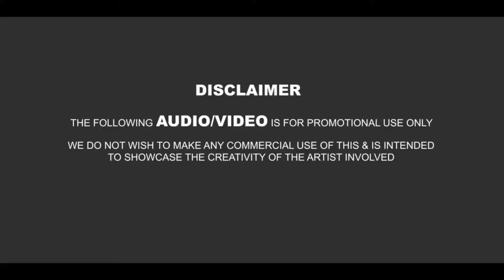Love Me Like You Do x Hothon Se Chu (Unplugged Mashup) | Ellie Goulding | Jagjit Sing | Dmart Music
▶ Love Me Like You Do x Hothon Se Cchu Lo Tum (Unplugged Mashup) | Ellie Goulding | Jagjit Sing | Dmart Music | Aftermorning Unplugged

Songs : Ellie Goulding - Love Me Like You Do X Hothon Se Chu
Remix By : Aftermorning Productions

↪ Songs Credit -
Artist: Ellie Goulding
Album: Fifty Shades of Grey (Original Motion Picture Soundtrack)
Writers: Tove Lo, Max Martin, Ali Payami, Savan Kotecha, Ilya
Released: 2015

Lyrics
So love me like you do, love me like you do
Love me like you do, love me like you do
Touch me like you do, touch me like you do
Love me like you do, love me like you do (like you do)
Love me like you do, love me like you do (yeah)

* Hindi Lyric - Missing

©This song is not made by us,it is purely made by and all rights goes to Ellie Goulding and Licensed to YouTube by - UMG (on behalf of Polydor Records); PEDL, Warner Chappell, Abramus Digital, Kobalt Music Publishing, UMPG Publishing, CMRRA, LatinAutor - Warner Chappell, LatinAutorPerf, LatinAutor - UMPG, BMG Rights Management (US), LLC, ASCAP, LatinAutor - PeerMusic, UMPI, AMRA, UNIAO BRASILEIRA DE EDITORAS DE MUSICA - UBEM, LatinAutor, ARESA, and 17 Music Rights Societies.